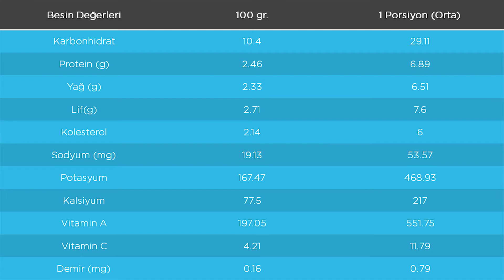İki Öğün Arası Ara Öğün Molası: Chia Puding